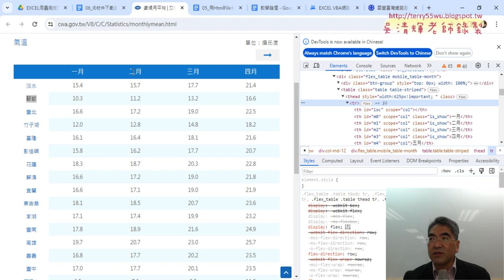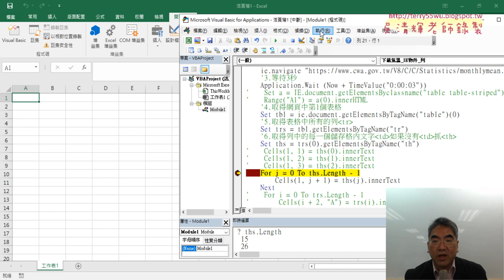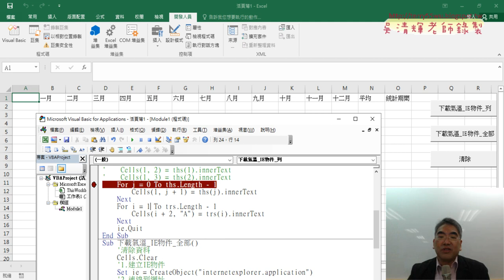03 先切割第一列的th標籤資料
上課內容：
01_重點複習爬取台銀外匯資料與除錯技巧
02_分析原始碼標籤與IE下載原始碼與每列文字
03_先切割第一列的th標籤資料
04_再分割第二列以後的th與td標籤資料
05_用IE物件的執行Event將清單切換到降雨量
06_總結IE下載氣溫與降雨量與改為高速公路事故
07_下載高速公路交通事故與改為台鐵客運量

1.始業式30分鐘、EXCEL VBA網路爬蟲總整理
2.以EXCEL匯入資料抓取開放資料
3.用QueryTables下載大樂特歷史資料
4.外幣匯率歷史與繪製折線圖與POST抓取資料
5.用HtmlFile物件

課程理念:
提高工作效率：自然不用加班、工作更愜意
培養VBA程式專業技能：增加職場升遷或轉職籌碼
課程目標：基礎
1.熟悉EXCEL內建各類別250幾個函數(理解代替死背)
2.從函數到VBA設計(Sub)與自訂函數(Function)
3.錄製巨集與編修VBA程式
4.學會VBA的重要使用技巧(變數、迴圈與邏輯)
5.學會VBA表單設計與將EXCEL當資料庫
6.學會快速下載網頁資料(巨集錄製、迴圈、邏輯)
進階
7.使用EXCEL擷取網路資料功能並錄製巨集與修改
8.使用QueryTables、 Querys、IE物件與XMLHttp物件
9.EXCEL VBA與樞紐分析表與圖視覺化報表
10. EXCEL VBA與Python程式協同應用

吳老師 2023/2/1